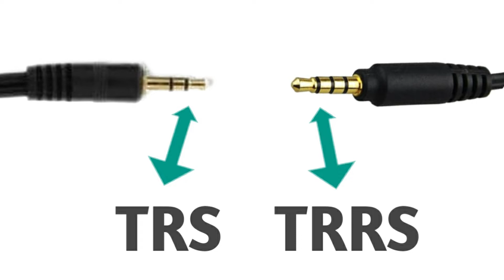Tes Audio External Acton Cam Bpro5 Ae Mark2 S Menggunakan Mic Boya Mm1 Dan Mic Clip On || Part 2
B-PRO5α Alpha Edition mark II [s] dilengkapi dengan port 2.5mm yang didedikasikan untuk external microphone, membuat anda dapat menggunakan external microphone untuk mempermudah dan memperjernih perekaman suara pada saat anda merekam video.
Dilengkapi dengan microphone external dan kabel exender untuk microphone yang termasuk dalam paket B-PRO5α Alpha Edition mark II [s] untuk memaksimalkan penggunaan port external microphone 2.5mm.

jadi pada video ini kita akan membahas kembali tentang audio eksternal kamera ini jika dikombinasikan dengan mic eksternal seperti clip on maupun mik boya mm-1
oleh karena itu mari simak video di atas...

Jangan lupa subscribe dan nyalakan lonceng notifikasinya (GRATIS) ya supaya kalian tau kapan update video menarik dari kami baru tayang & boleh juga videonya di share ke teman atau keluarga kalian gaezz kyuhh . . .